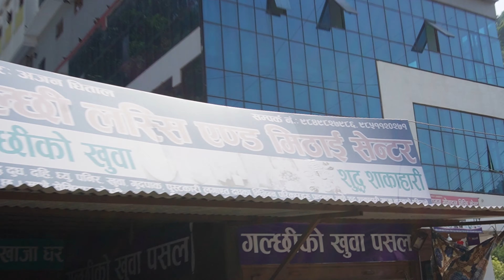Thamel Ko Breakfast || Galchhi Ko Khaja || Bike Ride KTM To Chitwan